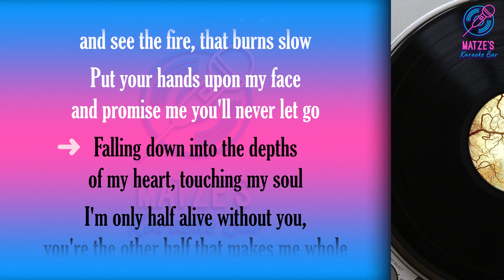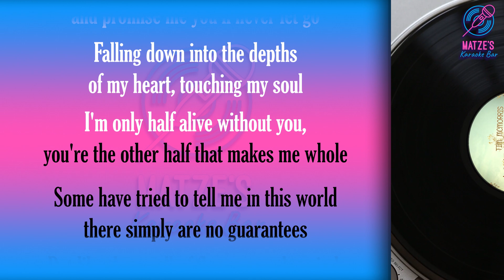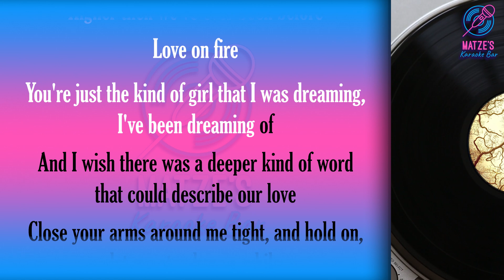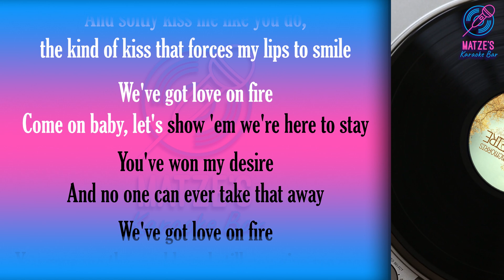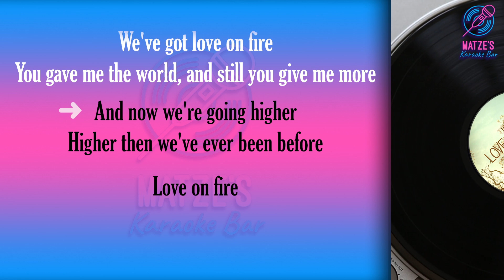KARAOKE - Love on Fire - Tim McMorris